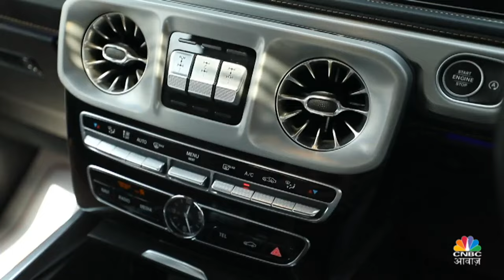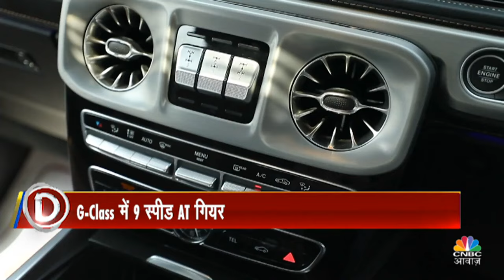Mercedes G Class की कीमत करोड़ों में क्यों है? |Land Cruiser | SUV ।Defender | N18V